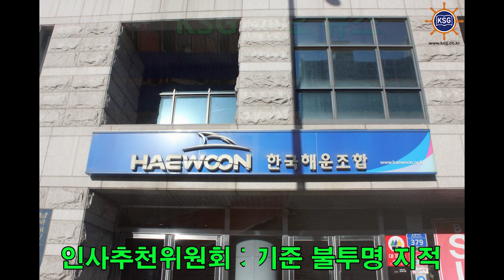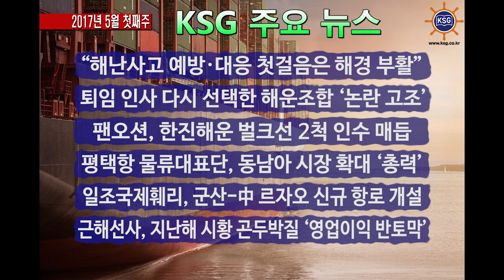2017년 5월 첫째주 KSG 주요뉴스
"해난사고 예방·대응 첫걸음은 해결 부활", 퇴임 인사 다시 선택한 해운조합 '논란 고조' 등